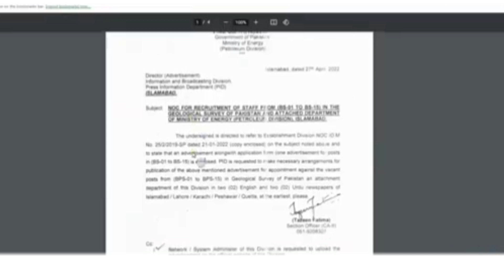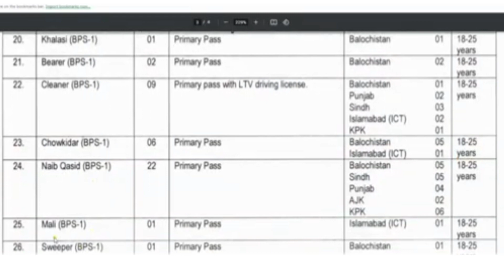Interviews (BPS 01 to 15) and Call Letter for Geological Survey Of Pakistan Jobs | Irfan Aslam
nts
national testing service
geological survey of pakistan

assistant
ldc
udc
clerk
technician
maali
chokidar

Geological Survey of Pakistan (GSP) is an independent executive scientific agency to explore the natural resources of Pakistan. Main tasks GSP perform are Geological, Geophysical and Geo-chemical Mapping of Pakistan. Target of these mapping are resources exploration, Geo-Engineering assessment, Geo-hazard prediction/prevention and addressing environmental issue.[1]